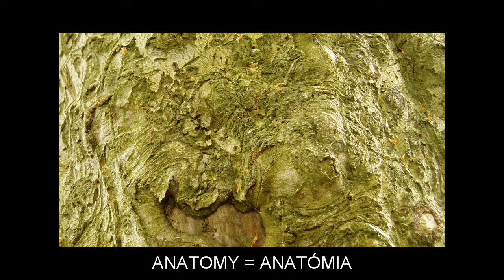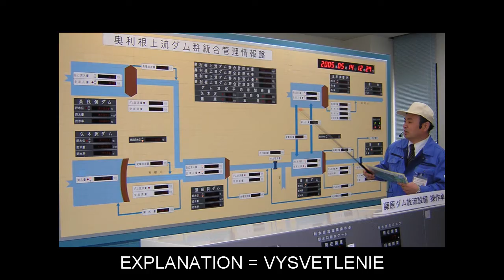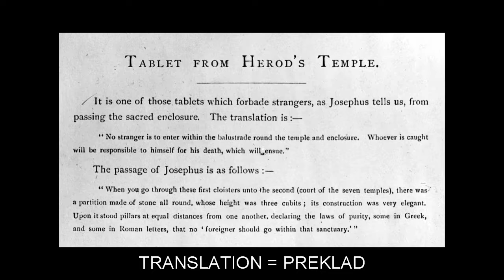"" Flashcards: Level 1 - Angli?tina for Slovak Speakers.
Vocabulary words included: ABBREVIATION=SKRATKA; ABDOMEN=BRUCHO; ALCOHOL=ALKOHOL; ANATOMY=ANAT?MIA; ANTIQUITY=STAROVEK; APPEARANCE=ZDANIE; ARMAMENT=ZBROJENIE; ARTERY=TEPNA; ATTENTION=POZOR; BAPTISM=KRST; BOREDOM=NUDA; BURIAL=POHREB; CARROT=MRKVA; CHARACTER=CHARAKTER; CHEMIST=CHEMIK; CURSOR=KURZOR; DESCENT=ZOSTUP; DESSERT=DEZERT; DIAGRAM=DIAGRAM; DICTIONARY=SLOVN?K; DISEASE=CHOROBA; ERROR=CHYBA; EXPLANATION=VYSVETLENIE; GARLIC=CESNAK; IMMUNITY=IMUNITA; INTENSITY=INTENZITA; KEYBOARD=KL?VESNICA; MENU=JEDALNY LISTOK; MOTHER-IN-LAW=SVOKRA; NAVEL=PUPOK; NITROGEN=DUS?K; PLASTIC=PLAST; SICKNESS=CHOROBA; SIGNATURE=PODPIS; SOUP=POLIEVKA; SOURCE=ZDROJ; TEMPERATURE=TEPLOTA; TRANSLATION=PREKLAD; VEGETABLE=ZELENINA; WIDOW=VDOVA